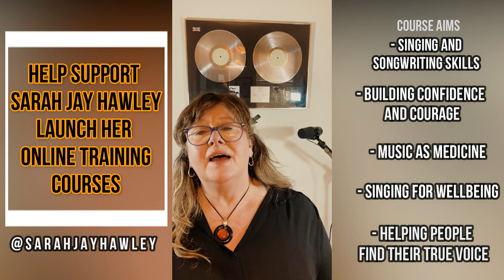Help Sarah Jay Hawley Build Her Online Singing Training Courses!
Many thanks in advance for your support xxx

Hello dear tribe, friends, family and colleagues. My name is Sarah Jay Hawley, platinum-winning singer songwriter and vocal coach. Help Me Launch My Online Vocal Training Course So I Can Help People Find Their True Voice And Live With Confidence And Courage.

I need to raise £7,000 to cover the following:
-£5,600 will pay for an experienced company to support me in the design, development, marketing, branding and promotion - on an international level - of the singing courses I have spent decades honing.
-£1,400 will pay for a PA to support me to access the process as I am partially sighted following a stroke 8 years ago.

 My life’s been dedicated to singing and to music. Music’s my best friend and best teacher. 8 years ago, I had a life changing stroke and songs I’d written years before came into my dreams and began to rewire my fractured brain. I was told by doctors I’d never read again - yet last year I finished my memoir, The Dissolved Girl, and a performed my gig theatre show at the Crucible Theatre in Sheffield.
Although my recovery has taken 5 years, I am now fully invested in my calling, in music education, and singing for wellbeing.
My stroke left me broke! But not broken.

I know that music is magic, and it’s always been my medicine.
I aim to help others find that magic and experience the healing power of music. I do this daily and never take it for granted, it never ceases to amaze me how profound the experience of helping someone open to their true voice can be.
I love helping people find the courage to be authentic.

To be brave enough to be heard and seen with joy and confidence.
I know it’s my life’s purpose to teach the world to sing and I want reach as many people as I can.